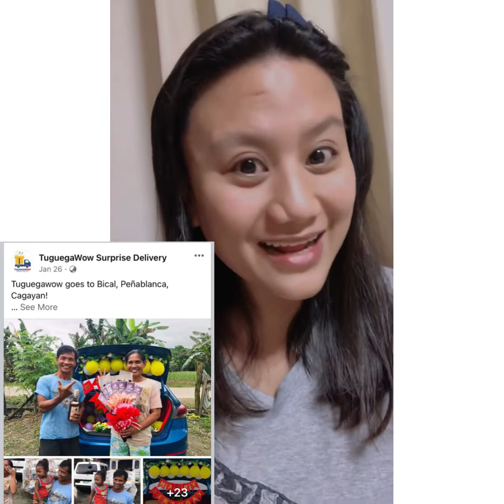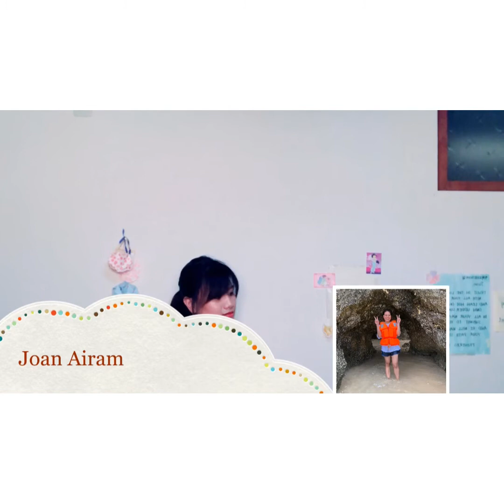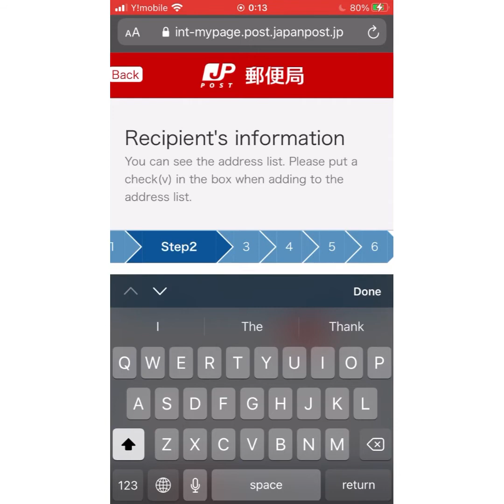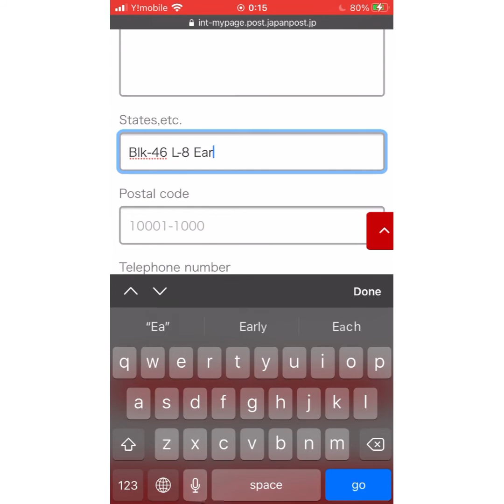“Input is too long” | EMS (Japan Post)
Can we send new and pricy shoes via EMS from Japan to the Philippines | Steps on how to send 📦

For those who are interested in learning JAPANESE, ENGLISH, and KOREAN,
JEK샘-sem is available to help you improve your language skill. You can visit our Facebook page (JEK샘-sem).